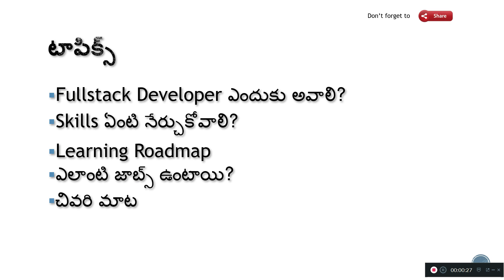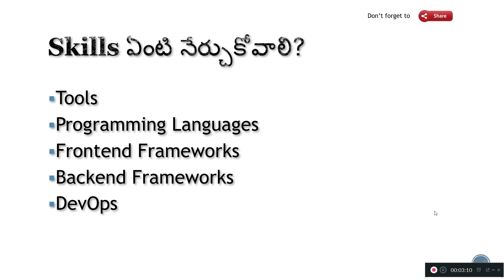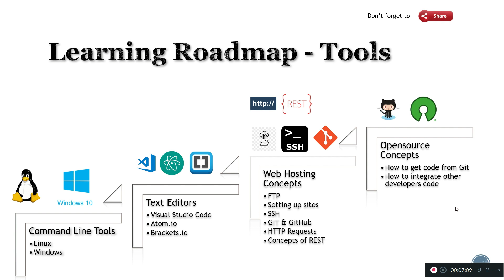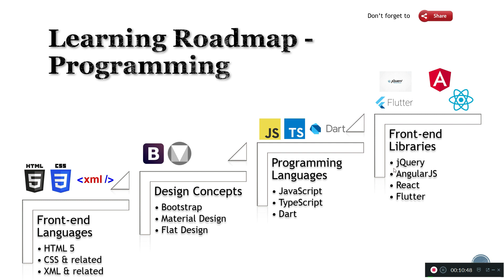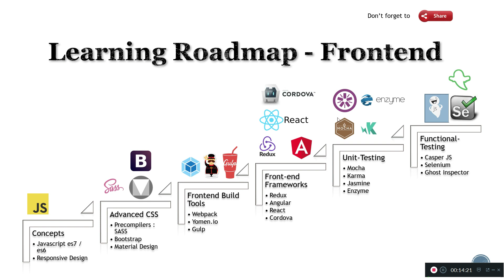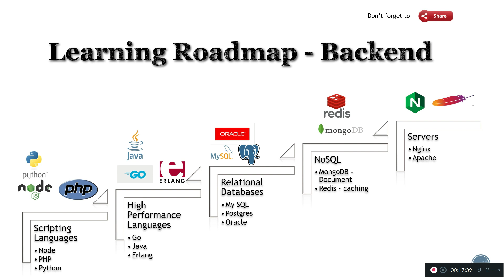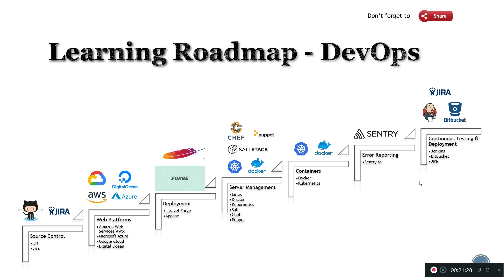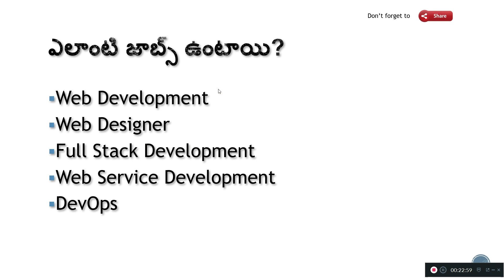How to become a Full Stack Developer - in Telugu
An HTML developer does not have much value in the market, but a full stack developer has a lot of value. See the video to understand.

Fullstack developers get anywhere between 2 lacs to 25 lacs depending on experience and expertise.

There are many tools a full stack developer need to use. Not just those taught in college.

I showed it in steps as that is how once can approach.

To learn each tool it takes about a week time maximum.  To master it may take more time.

I tried to make it very simple. Hope it helps.

You can note down the names of these tools and search for training videos. I will try to add more links here so that you can learn them from here.

This video is for Telugu audience only.